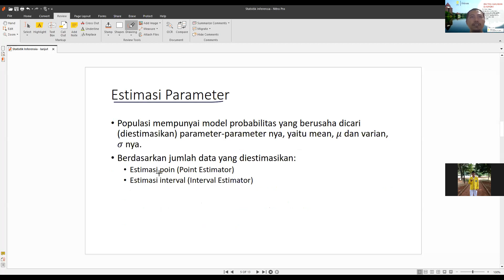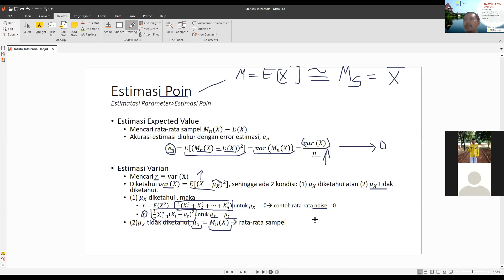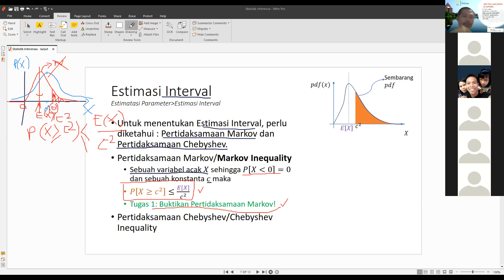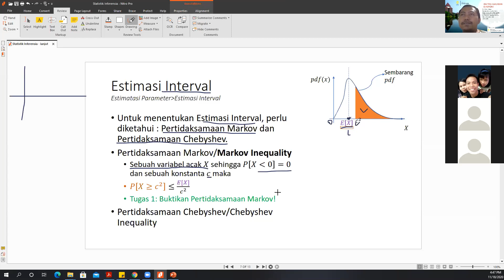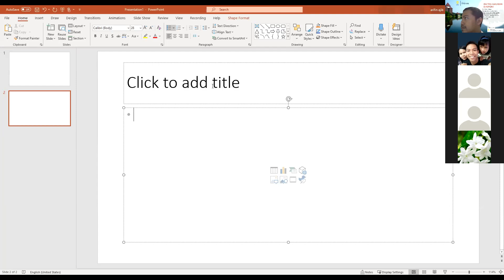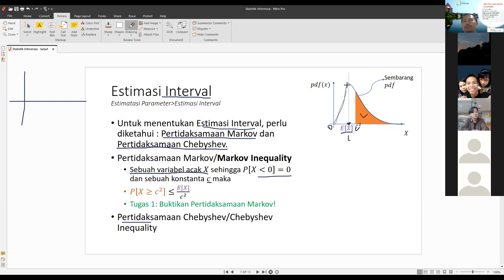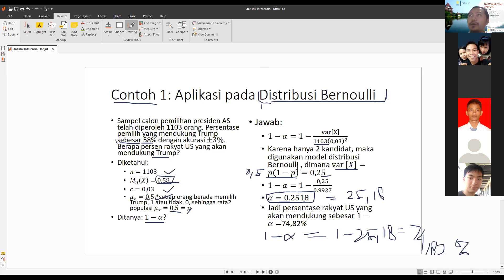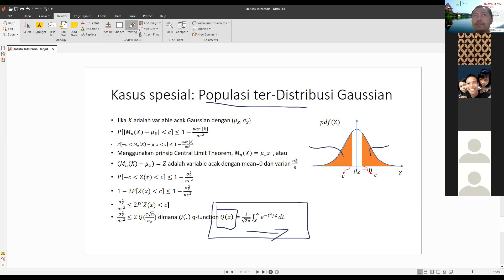Estimasi Parameter Interval